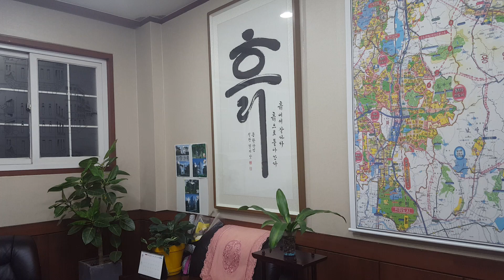제2경부고속도로 세종서울고속도로원삼ic와고삼휴게소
용인시부동산투자상담은 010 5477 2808 김형선박사
제2경부고속도로 세종서울고속도로원삼ic와고삼휴게소,김형선박사,세종서울고속도로,원삼ic,sk하이닉스반도체용인,sk하이닉스반도체용인원삼,sk하이닉스반도체클러스터용인원삼,제2경부고속도로,김형선박사,원삼면부동산,용인시토지거래허가,백암면부동산,양지면부동산,고삼저수지,보개면부동산,바우덕이휴게소,용인시부동산투자,원삼면부동산투자,용인시처인구원삼부동산,